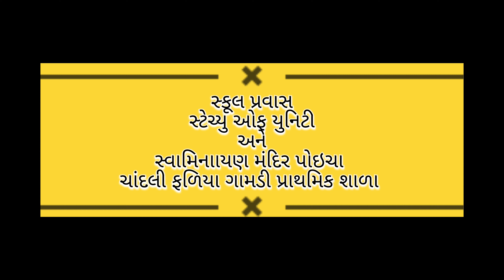Statue Of Unity/Swaminarayan Mandir Poicha Tour/ચાંદની ફળિયું ગામડી સ્કૂલ પ્રવાસ/Travaling/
Jay mahakali travels
Mahakali Travel
Tour
travals
statue Of Unity
Poicha
Swaminarayan Mandir Poicha